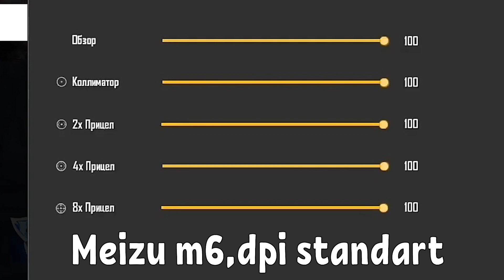НАСТРОЙКИ ОТТЯЖКИ НА ВСЕ ТЕЛЕФОНЫ ФРИ ФАЕР / ЛУЧШАЯ ЧУВСТВИТЕЛЬНОСТЬ ДЛЯ FREE FIRE \ ИЗИ ОТТЯЖКА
Я очень старался над монтажем. Это будет крутое выживание в котором будет 5 серий!
Давайте наберем 100 лайков, и я выпускаю вторую серию нашего выживания